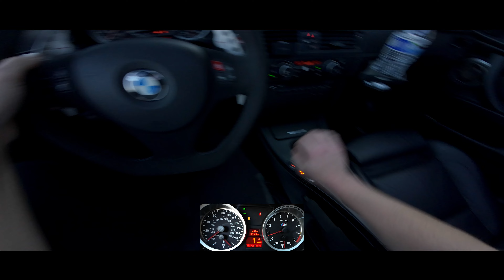E90 M3 POV | Sunland to Newcombs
E90 M3 POV
Friday, June 7, 2024│Angeles National Forrest

Bmw M3 Sedan
-AlpineMSS Stage 2 Tune
-AlpineMSS GTS transmission tune
-Active Autowerke Signature Exhaust V2
-Eventuri
-Dinan Lowering Springs w/ Oem Competion EDC Shocks
-Dinan Supplemental ride Quality & Handling Kit
-Dinan Front Camber Plates

Filmed on:
Dji Osmo Action 4
-w/Dji Mic 2 & Dji ND filters
Dji Mini 4 Pro
-w/ Dji ND Filters